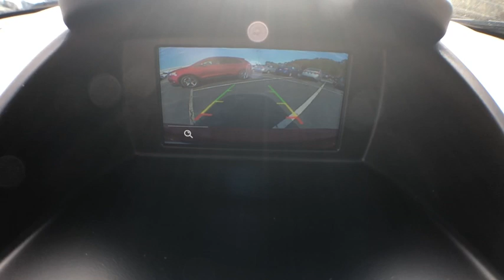2019 Ford Fiesta Savannah, Richmond Hill, Pooler, Hilton Head, Bluffton, GA FA9008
Chili Pepper Red N 2019 Ford Fiesta available in Savannah, Georgia at JC Lewis Ford Savannah. Servicing the Richmond Hill, Pooler, Hilton Head, Bluffton, GA area.

Chili Pepper Red 2019 Ford Fiesta SE FWD Automatic 1.6L I4 Ti-VCTbrbr27/37 City/Highway MPG Price does not include tax, tag, title and license. Additional rebates and incentives may be available. Please see dealer for details.  Price includes: $1,000 - Retail Customer Cash. Exp. 01/02/2019